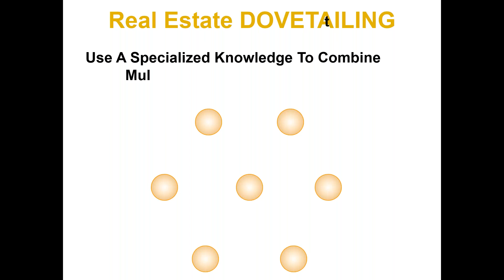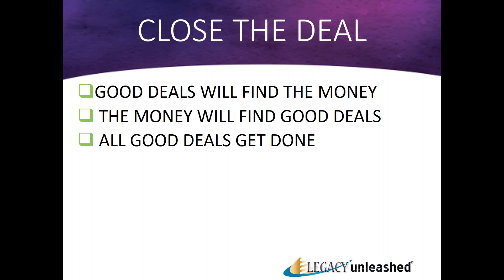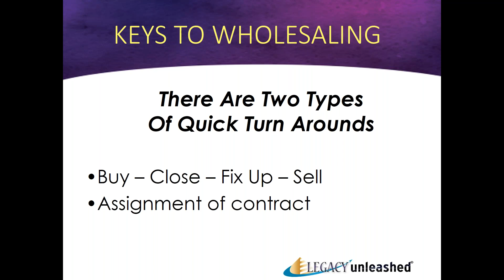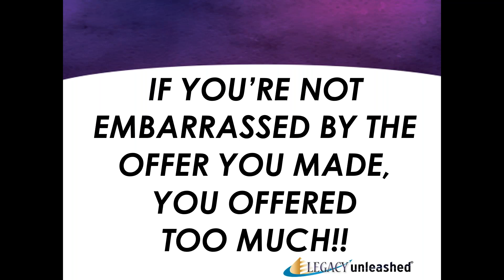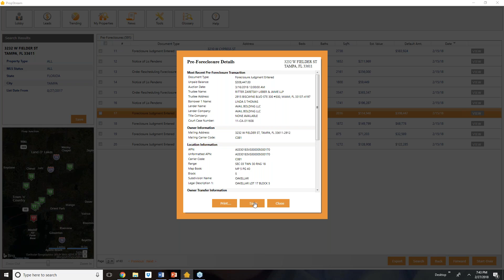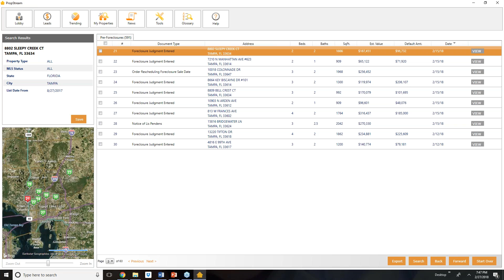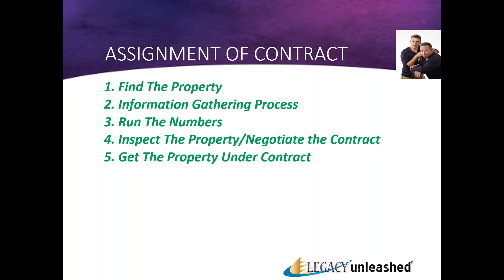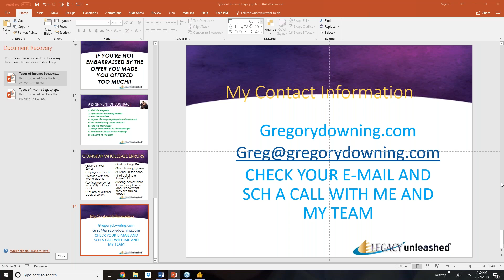Start Game Middle Game End Game Let's Evaluate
Gregory Downing has dedicated his life to teaching his students that every family can truly control its financial future and create a generational legacy with profound, yet straightforward advice and guidance.

As a Business Coach, Mentor, and Author for Entrepreneurs, Gregory has been training other to build wealth alongside the people they love.